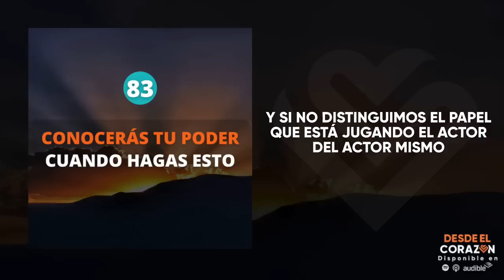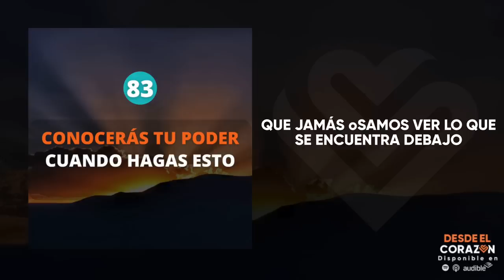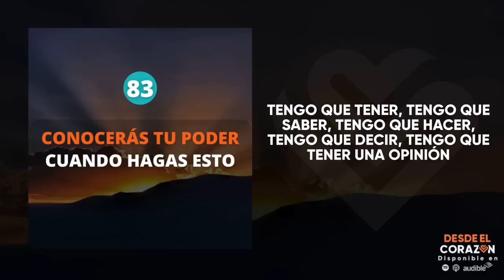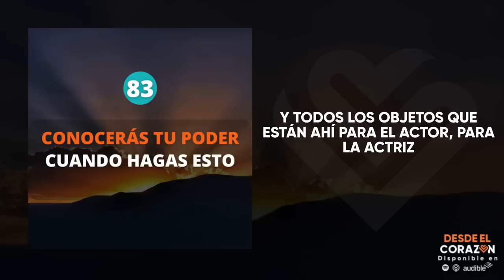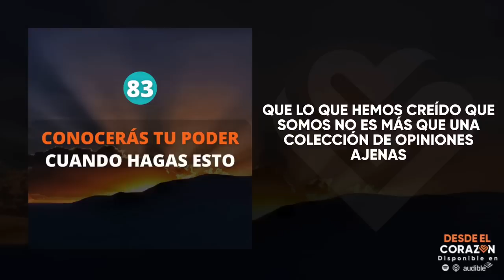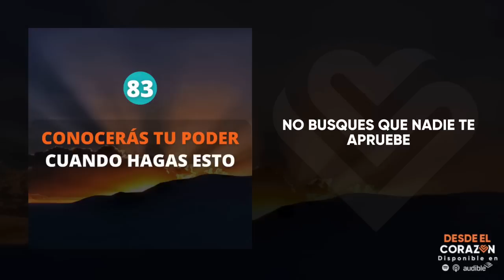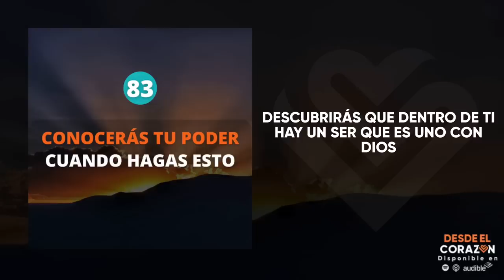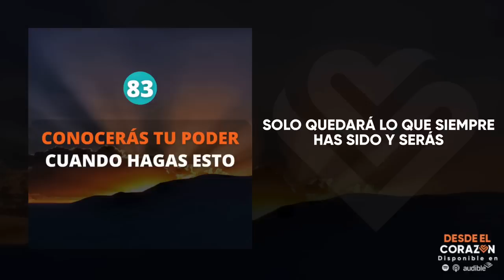CÓMO CONECTAR CON TU YO SUPERIOR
EN ESTE EPISODIO: Aceptar quien eres realmente puede convertirse en algo amenazante, amenazante para la sociedad, para tu país, el estado, las escuelas, las iglesias, para la tradición, se vuelve peligroso y amenazante porque al entender quien eres tú, ahora ya nada te puede controlar. Has dejado de tener miedo y nadie puede ordenarte, vives de acuerdo a tu propia luz y esa luz irradia una verdad que es extraña, diferente para los demás y al no entenderla, la niegan, la critican, la llaman falsedad. Pero a ti ya no pueden explotarte porque nadie más que tú te posees. Eres una individualidad de Dios. Ya no eres solo una personalidad.

Si te gustaría un acompañamiento personal conmigo, que pasemos un tiempo juntos y le encontremos la vuelta a una situación, puedes escribirme a: y te pasaré la información para hacerlo posible.

Únete a nuestro grupo de Telegram, con frecuencia hacemos encuentro para toda la comunidad vía Zoom. Si quieres participar, accede en este link:

NOTA PARA TI:
“Nunca olvides que tu poder radica en entender y aplicar tu eterna conexión con el espíritu infinito que solo puede obrar a través de tu mente. Mantén tu mente como un hermoso canal por donde pueda fluir la energía divina”.

🧡 Nathaly